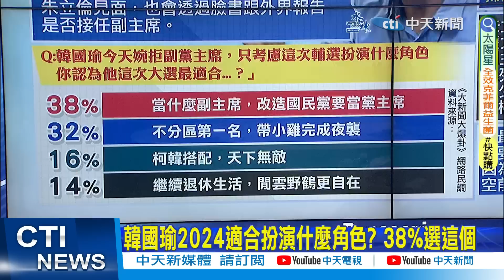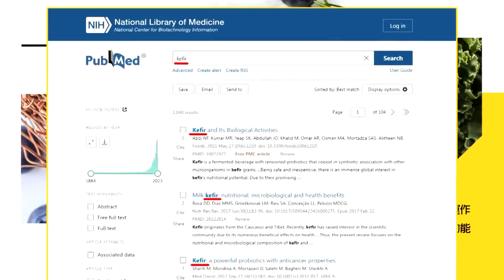【張雅婷報新聞】郭正亮:韓國瑜真心力挺 "侯友宜民調再增5%"｜與侯同台造勢 韓國瑜:海內外都對國民黨失望 精華版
00:00 郭正亮:韓國瑜真心力挺 "侯友宜民調再增5%"
00:52 與侯同台造勢 韓國瑜:海內外都對國民黨失望
01:22 韓曝支持者嘆"國民黨沒出息" 柯志恩揭1現況
01:37 侯韓同台!韓國瑜喊話"戰鬥藍"三把刀為民喉舌
04:19 韓國瑜可讓韓粉2024轉向挺侯? 民調預言結局
05:14 接不接副主席?郭正亮:韓藍白整合前不會表態
05:37 找韓當副主席有內幕?藍高層驚爆朱立倫藏1招
06:10 韓國瑜擔任副主席? 朱立倫:樂意他協助藍白合
07:22 侯首場造勢10/14新北登場 李乾龍:韓國瑜將到場
09:18 朱爆韓"主動提當副主席" 韓辦最新回應
09:48 韓國瑜2024適合扮演什麼角色? 38%選這個
10:33 副主席? 韓國瑜最佳位置? 蔡正元:加強輔選立委

•CTI中天新聞24小時HD新聞直播 │ CTITV Taiwan News...